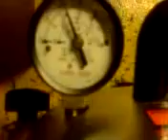AllAmerican Pressure Canner 921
my xmas gift - trying it on some chicken legs

This message was sent using the Picture and Video Messaging service from Verizon Wireless!

To learn how you can snap pictures and capture videos with your wireless phone

Note: To play video messages sent to email, QuickTime® 6.5 or higher is required.